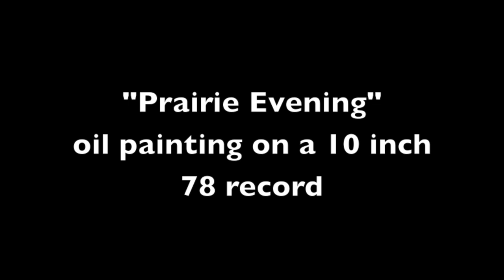"Prairie evening" oil painting on 10 inch vinyl.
I start out using "liquid white" then a little Naples Yellow topped with Permanent Red then a little Cobalt Blue and a mix of blue and red for the clouds.
"art", "Alberta art", "painting", "oil painting", "wet on wet", "time lapse painting", "paintig",